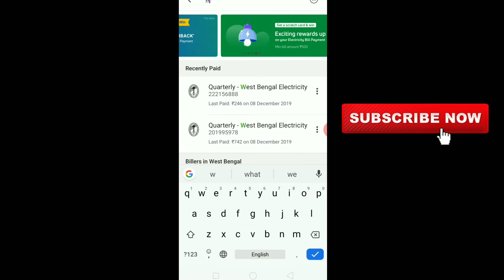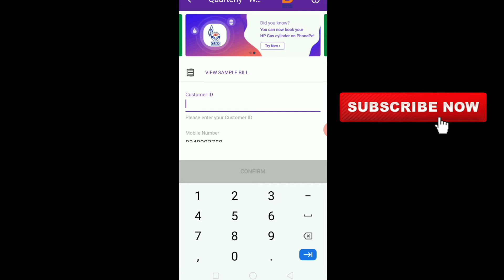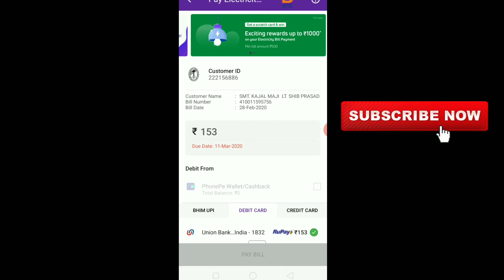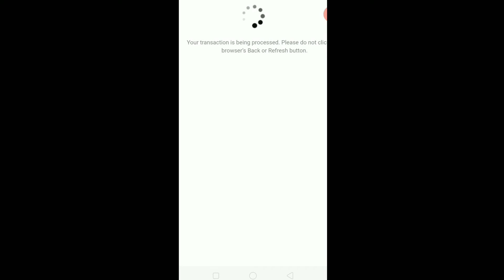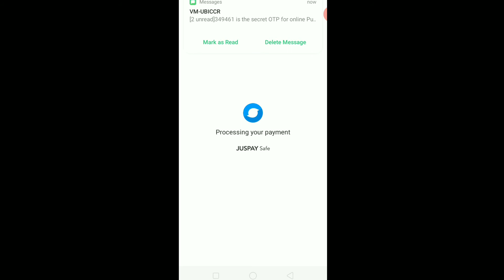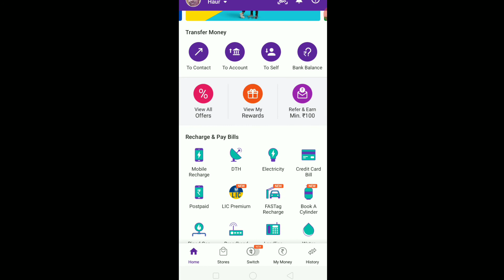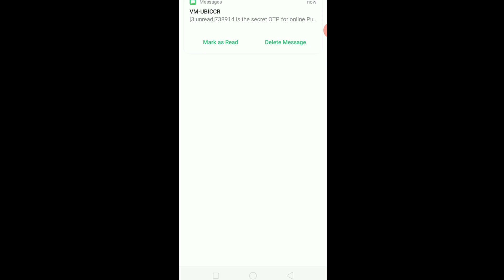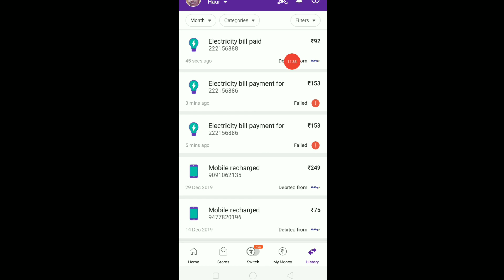How to bill pay online how to bill pay phone pay mobile